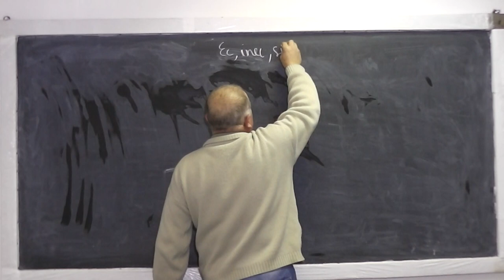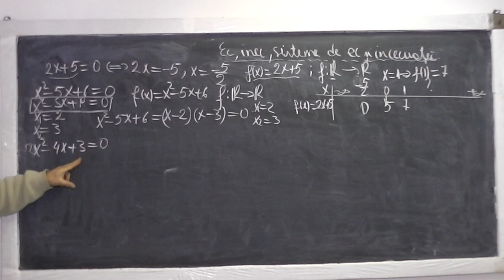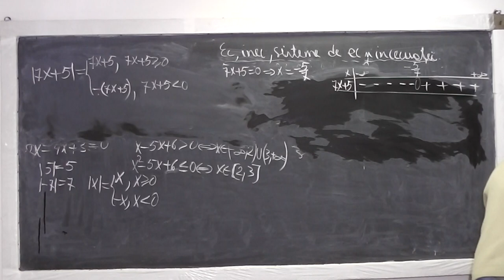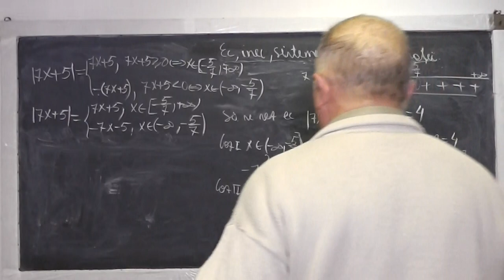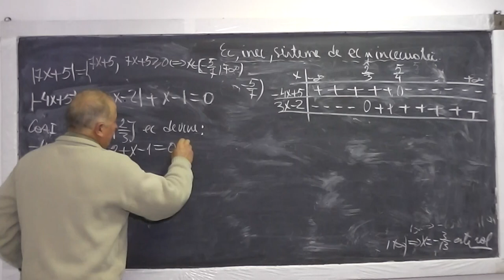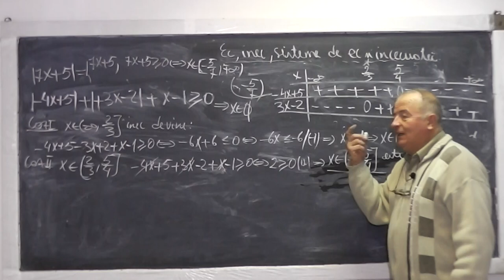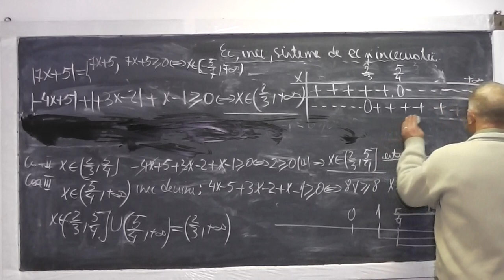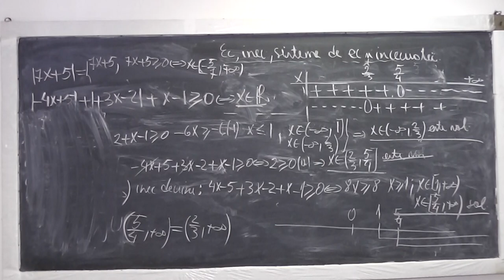1/3 Lectia 773 Ecuatii Inecuatii Sisteme Modul Domeniul definitie functie Recapitulare materie liceu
Aceste lectii sunt sustinute de voi si daca va sunt utile, as aprecia un Like, Share, Comment - In aceasta lectie de matematica pe care o puteti vedea in direct si pe facem o recapitulare a meteriei de liceu in vederea examenului de bacalaureat si ne ocupam de capitolul: Ecuatii, inecuatii, Sisteme de ecuatii si inecuatii. Din cuprins: Ecuatii si Inecuatii, Modulul si explicitarea modulului, Ecuatii si inecuatii cu modul, Domeniul de definitie al unei functii (functia rationala si radical), Inecuatii fractionare cu modul (semnul modulului, analiza pe fiecare interval, intervalul gasit se intersecteaza cu intervalul de studiu, solutia finala = reuniunea tuturor intervalelor solutiilor).